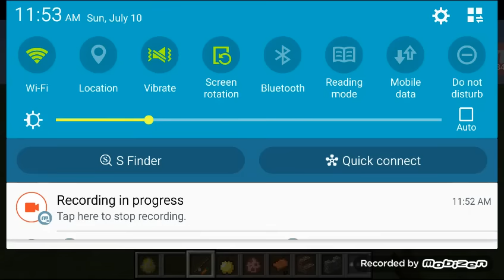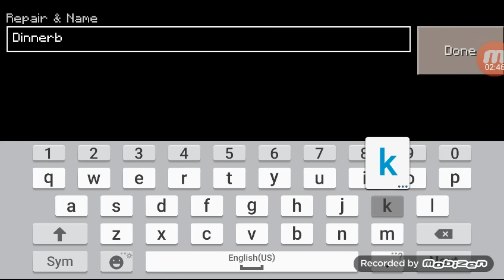Minecraft 0.15.2 gameplay